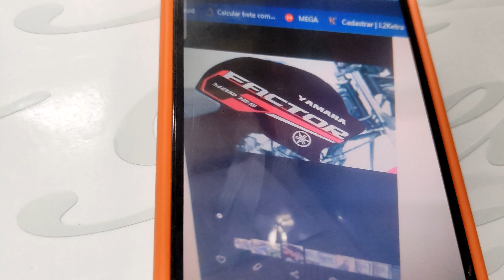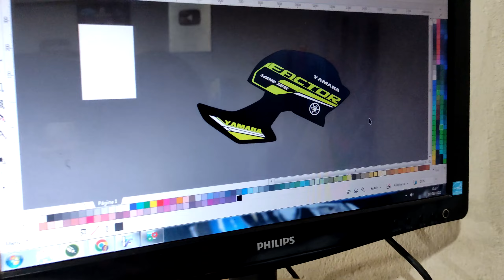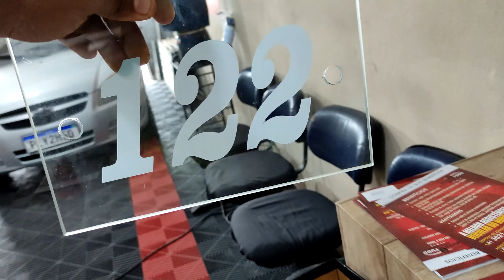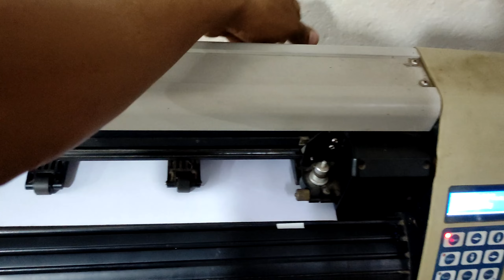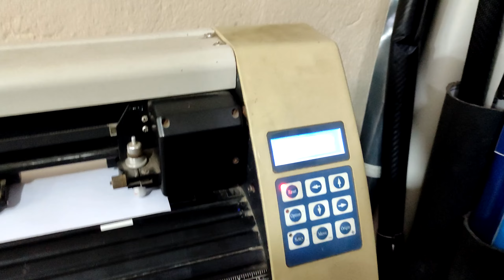PAINEL DE MOTO QUEIMADO SAIU IGUAL NOVO DE LOJA COM O ADESIVO QUE IMITA A PEÇA ORIGINAL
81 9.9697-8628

COMTATO PARA INSTALAÇÃO DA PLOTTER DE RECORTE /

como restaurar painel de moto queimado do sol
painel de moto queimado do sol
adesivo fosco que imita peças foscas de moto
produto que restaura painel de moto queimado